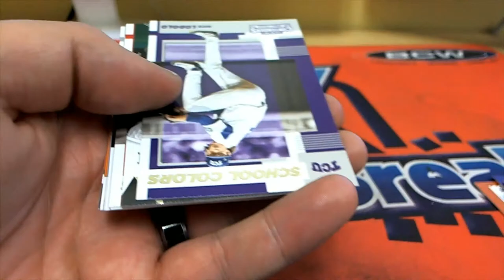2019 Panini Contenders Draft Pick Baseball 1 PACK RIP FOR PAUL F